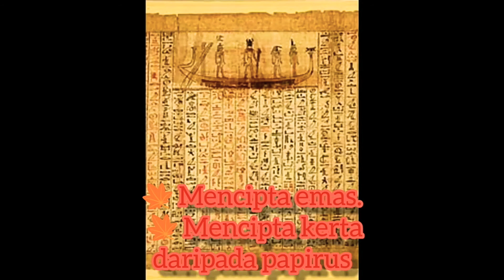Perbandingan sumbangan tamadun awal yang penting : Teknologi.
👆上面的就是我的历史功课